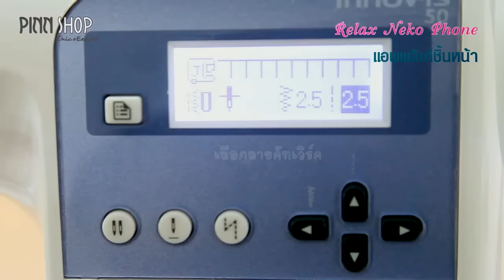Relax Neko Phone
คลิปวีดีโอสอนทำกระเป๋า Relax Neko Phone กระเป๋าใส่มือถือแอพพลิเค่เป็นรูปน้องแมวชวนฝัน ใช้เทคนิควาดแพทเทิร์นลงบน Fusible Web Paper Back แล้วรีดติดที่ผ้าด้านผิด แอพพลิเค่ซ้อนทับกันตามลำดับ เสร็จไวทันใช้ด้วยจักรเย็บผ้า   Code: AQX-SMK-D20C_Relax Neko Phone

สอบถามรายละเอียดเพิ่มเติม โทร. 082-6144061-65
ขอเชิญเข้ากรุ๊ปเพื่อพูดคุยกับเพื่อนๆสมาชิกและชมไอเดียเกี่ยวกับจักรเย็บ ได้ที่